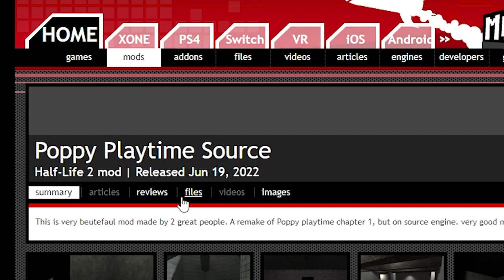poppy playtime 4 looks strange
poppy playtime source is
well certainly been a while hasn't it ?
so welcome to my playthrough of poppy playtime chapter 1, 2, 3 ?
no tis is what happens when someone ports poppy playtime and some of its assests in to sources so strape in its a cursed ride